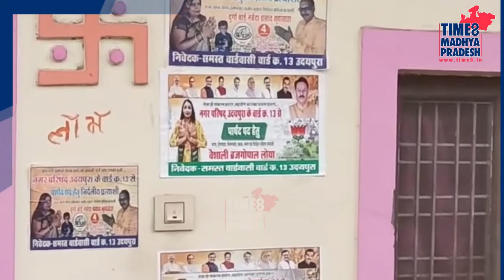देखिए ये हैं चुनाव में सबसे कम उम्र की प्रत्याशी time8 madhya pradesh